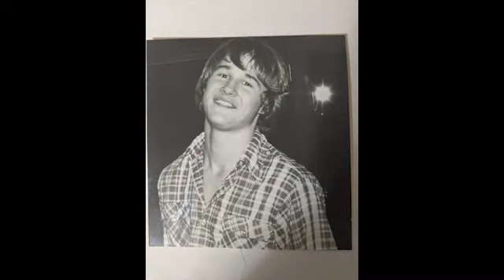The Towne Dandies: Empress St. Helena - Part 2: Saint of New Discovery - Video